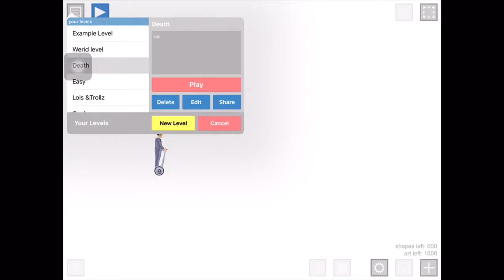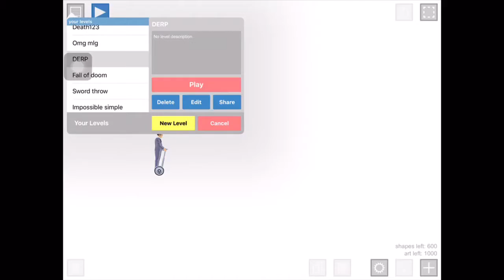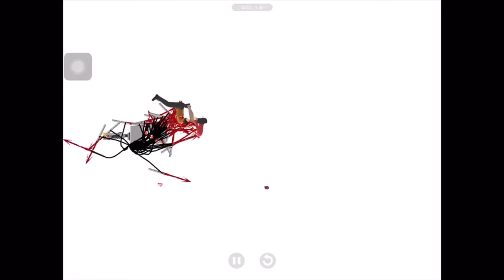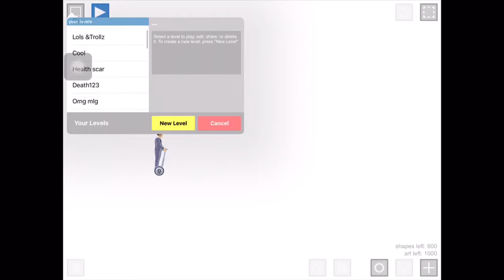Custom made levels happy wheels(1)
Happy Wheels-Waffles